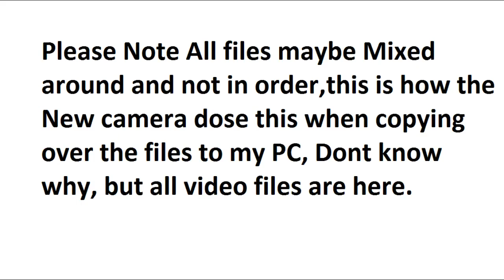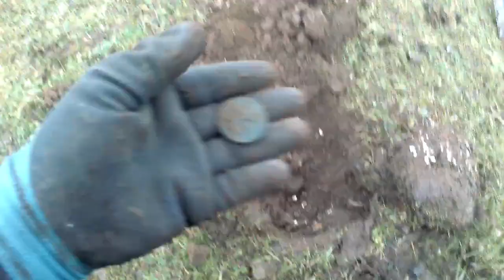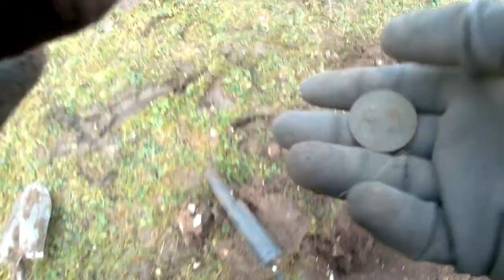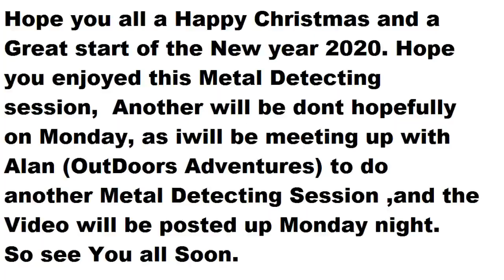Steve's Out Doors Adventures: First Dig of 2020 on my Permission, 6 Coins, Lead, Brass, and Junk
MetalDetecting Detecting Coins Steve's Out Doors Adventures: The First Dig of 2020 on my Permission, found 6 Coins, 3 old Pennies, 2 Shillings & a Old 10p Coin, Lead, Brass, and Junk. Quick walk around my new Permission,(Did not do any Detecting there, that will stat in a couple of months maybe. Not Sure why the Video kept going Fuzzy i had it on 4K as well, i have to do some Video tests on the camera so i can sort out this issue on the net Detecting session...